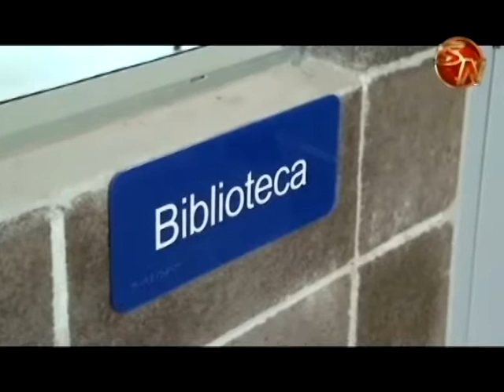Disminuye droga en centros penales por mejoras en seguridad